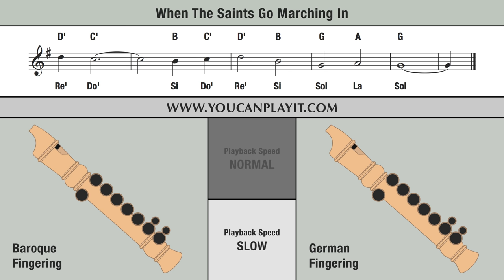When the Saints Go Marching In (G Major) - Recorder Tutorial 🎵 EASY Song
How to play on the recorder When the Saints Go Marching In.

Normal: 00:06 - Slow: 00:39 .